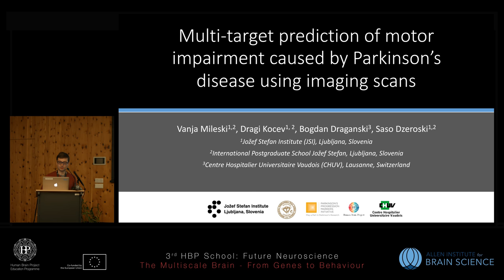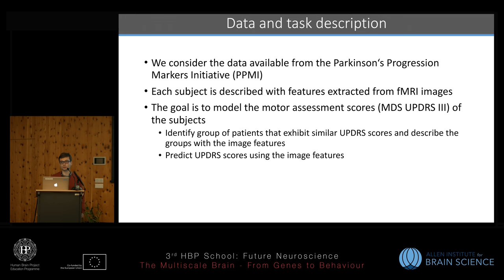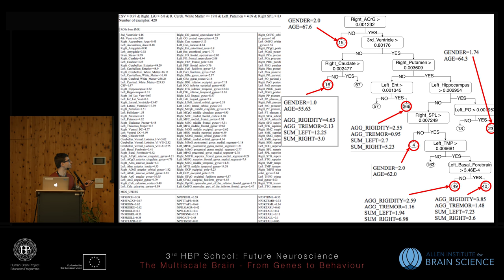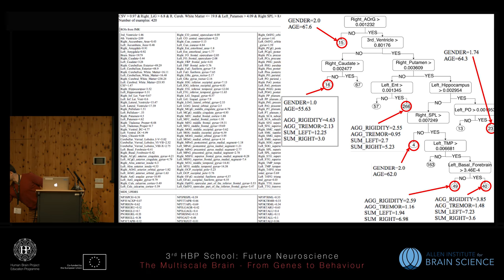Mileski Vanja - Multi-target prediction of motor impairment caused by Parkinson’s disease (...)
Multi-target prediction of motor impairment caused by Parkinson’s disease using imaging scans
Speaker: Vanja Mileski, Jožef Stefan International Postgraduate School, Slovenia

Student Lightning Talks Session 2

3rd HBP School - Future Computing: The Multiscale Brain - From Genes  to Behaviour

28 November - 4 December 2016

Obergurgl University Center,
Austria

or visit:
education.humanbrainproject.eu